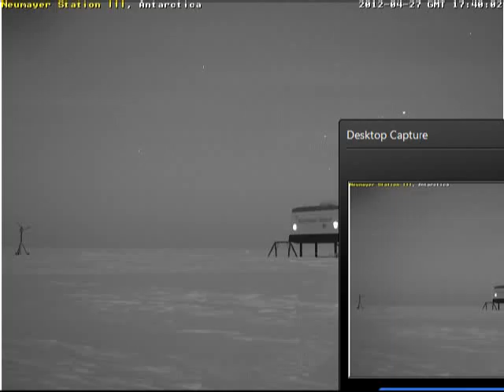Nibiru 40 minutes of brilliant light 28 4 2012.wmv